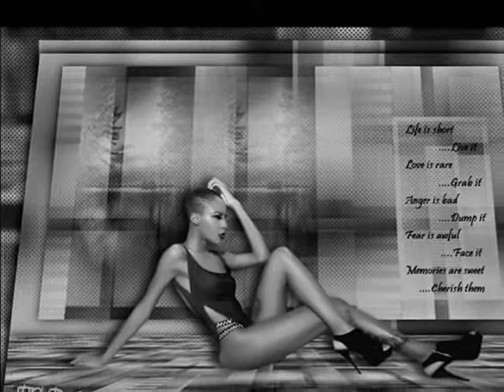New Crea Design 03 0002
New Tutorials by TC